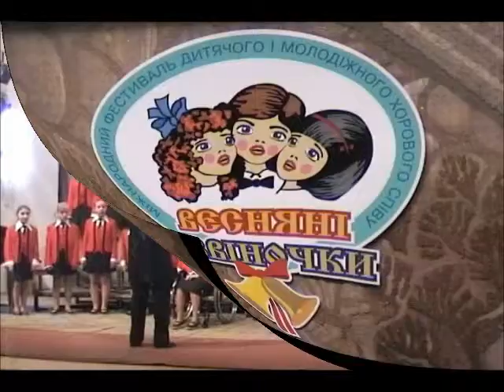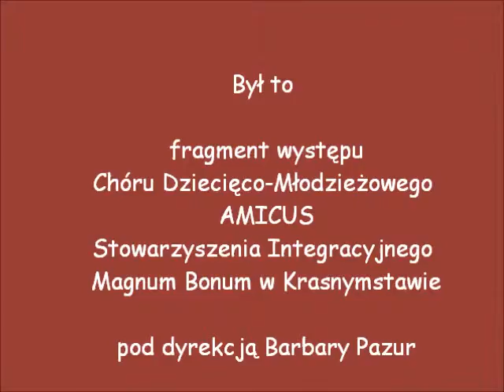AMICUS Hejże dalej do mazura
Hejże dalej, do mazura -- pieśń ludowa w opr. Wł. Bukowieckiego
Chór Dziecięco-Młodzieżowy AMICUS Stowarzyszenia Integracyjnego Magnum Bonum w Krasnymstawie
Dyrygent Barbara Pazur
Występ w przesłuchaniach II etapu w IX Międzynarodowym Konkursie Dziecięcych i Młodzieżowych Zespołów Chóralnych "Wiosenne Dzwoneczki"
w Sali Organowej i Kameralnej Muzyki w Równem (Ukraina)
8 maja 2006 r.